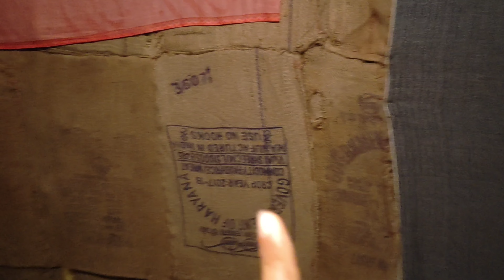हमारा नया मशरूम फार्म आपका स्वागत करता है... Our new mushroom farm welcoming you...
हमारा नया मशरूम फार्म चमोली गढ़वाल की पहाड़ियों मे, आपका स्वागत करता है... Our new Mushroom Farm in Chamoli Garhwal, welcoming you.

In this video I am going to show you my Mushroom Farm which is located at Mālai village in chamoli Garhwal, Uttarakhand.

We'll feel pleasure at your visit.

You'll follow us in-